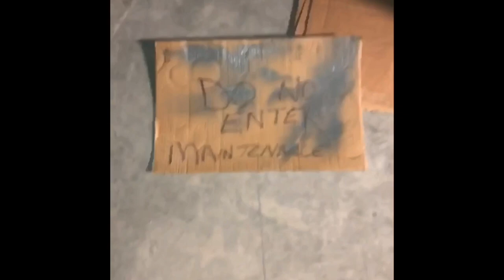9 to 5 VLOG #10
This week really kicked us all in the ass, but hey, the show must go on!

9 to 5- Dolly Parton
9 to 5 The Musical- Patricia Resnick